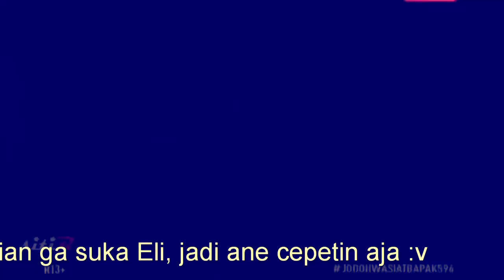Nino dan duo bocah :v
entah kenapa, gue kepikiran Danur :v
eps: Jodoh Wasiat Bapak - eps 596

subs channel ane, ea :v

Jangan lupa subs channel baru gue (khusus gaming);